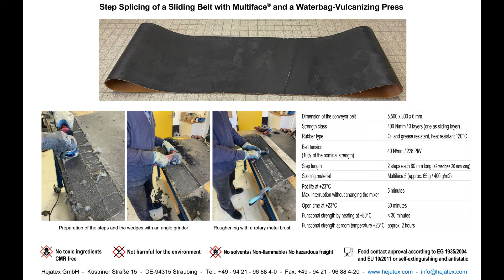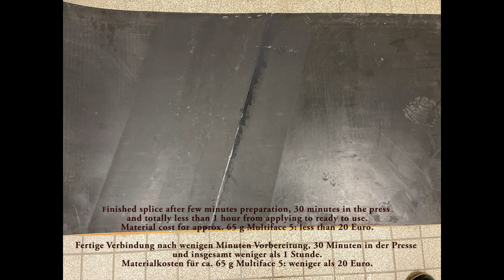Step Splicing of a Sliding Belt with Multiface and a Waterbag Vulcanizing Press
difference